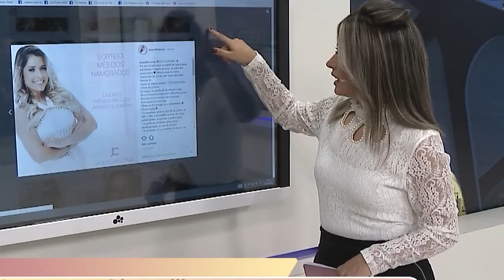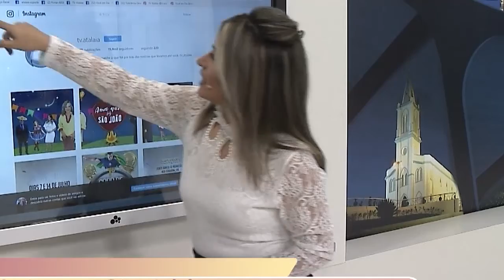Acompanhe o Você em Dia nas redes sociais - 25/06/18